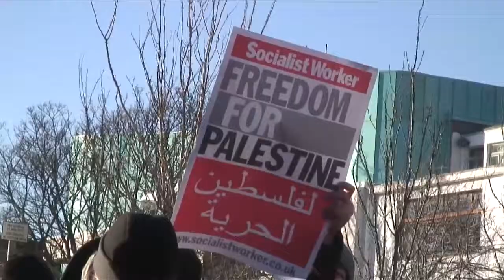Swansea4Palestine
Stop the massacre in Gaza